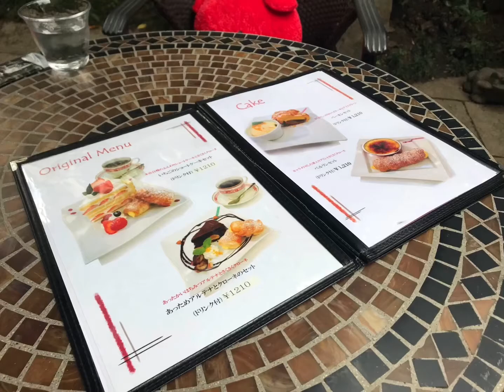【ケーキ】ケーニヒスクローネ御影本店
サリーとひなたは神戸御影のケーニヒスクローネ御影本店にお邪魔しました。テラス席わんちゃんOK🙆‍♂️サリーとひなたテラス席でのんびり
ケーニヒスクローネのケーキ🍰美味しい